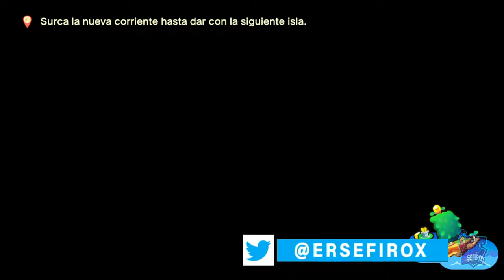Islote Copo // MARIO & LUIGI: CONEXIÓN FRATERNAL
Islote Copo